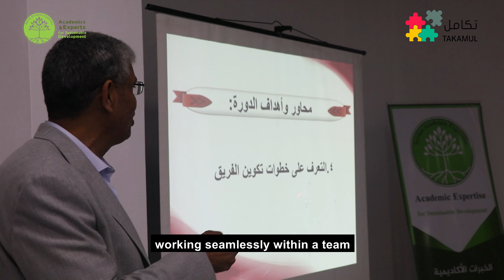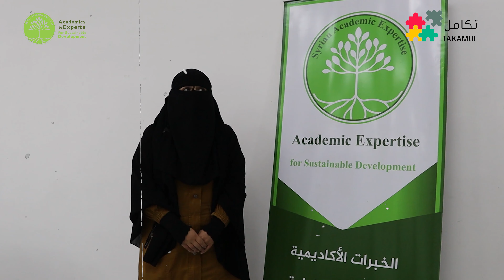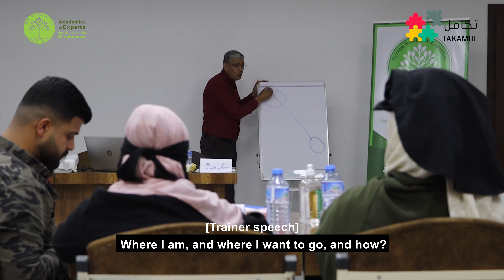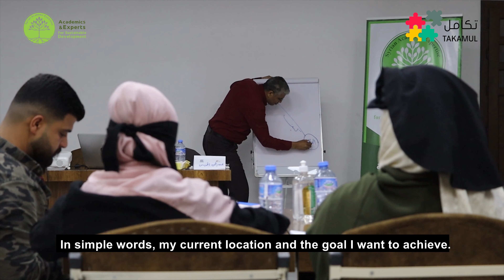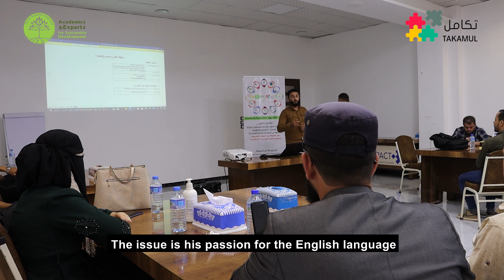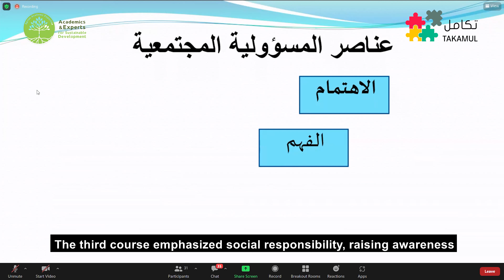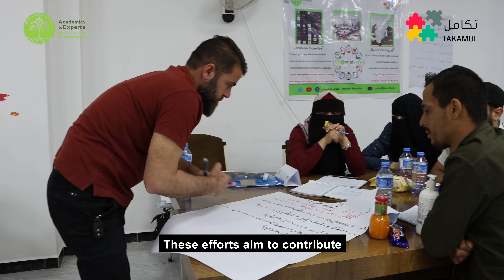Promo_Takamul_Training - مشروع تكامل الفيديو الوثائقي الأول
قصة نجاح تحمل في طياتها الشغف والتميز,حيث يلتقي الشباب الواعد والمنظمات المجتمعية للمساهمة في تطوير وتمكين المجتمع.
تمكن المشاركون في مشروع تكامل من اكتساب مهارات بناء فرق عمل تطوعية متميزة وصقل رؤيتها لتحقيق الأهداف.
 سنأخذكم في جولة تعريفية نستكشف فيها كيفية تطوير مهارات التواصل والادارة والقيادة وتحفيز الابداع، وكيفية تحويل الأفكار الإبداعية إلى مبادرات اجتماعية تساهم في تطوير وبناء المجتمع السوري.
كل الشكر لفريق العمل وللمشاركين وكل المساهمين في نجاح المشروع والشكر للمجتمع الذي الهمنا وساندنا لتنفيذ المشروع وتحقيق اهدافه.